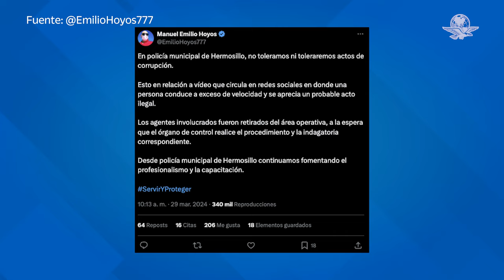Natanael Cano está arrepentido; quiere pedir disculpas al comisario de la Policía de Hermosillo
El cantante Natanael Cano celebró su cumpleaños 23 con el CanoFest y unos derrapes en auto, por lo que discutió con policías de Hermosillo y en un momento se pudo ver como supuestamente les dio dinero